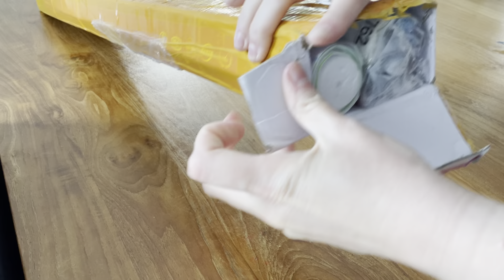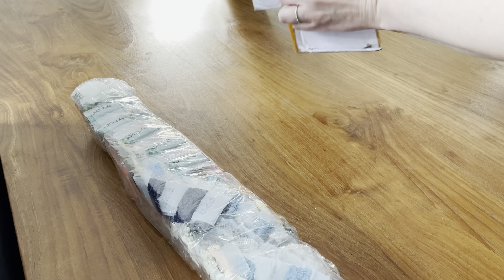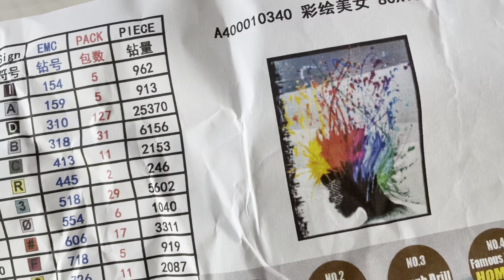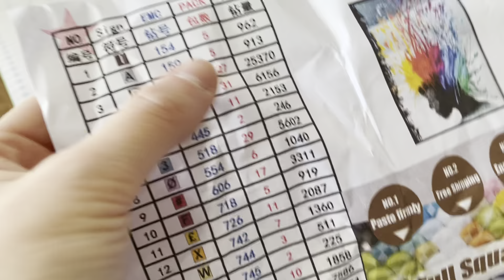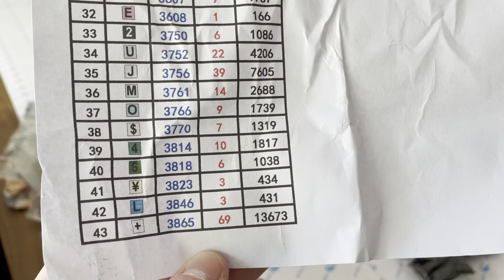Diamond Painting ~ Unboxing #73 ~ Diapai 5D painting store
Oraloa : -10% avec le code MAMZL10
Craft-Ease : -20% avec le code PAULINE20
Home Craftology : -20% sur votre premier achat avec le code HCPAULINE20
FGNormal : -8% avec le code « PAULINE8OFF »
Cateared : -10% avec le code « Pauline10 »
Gudfel : -10% avec le code « mamzl10off »

🖼 Image : Julie Benoist